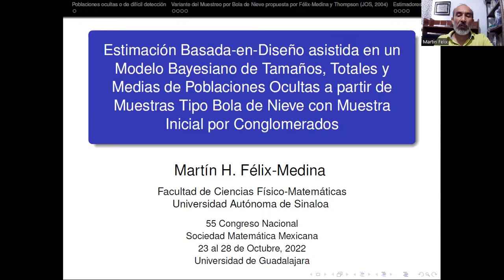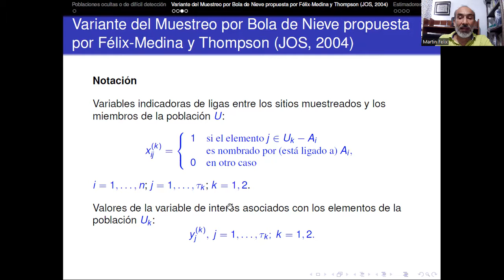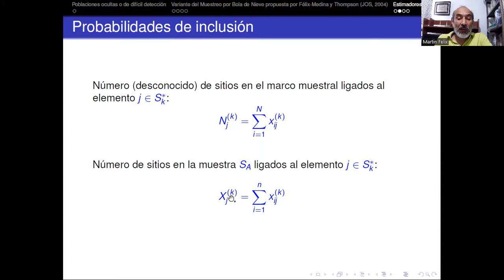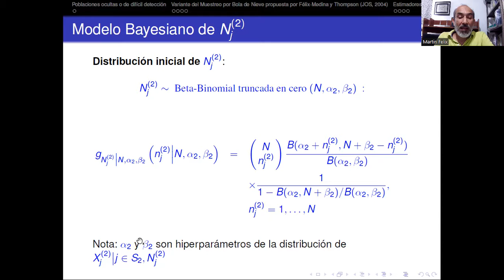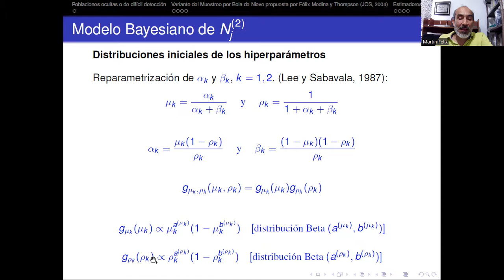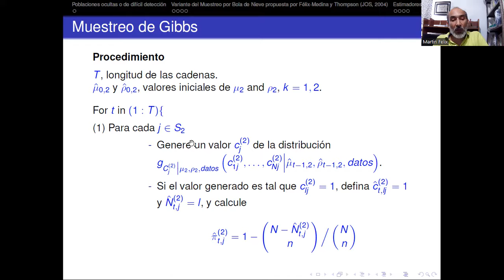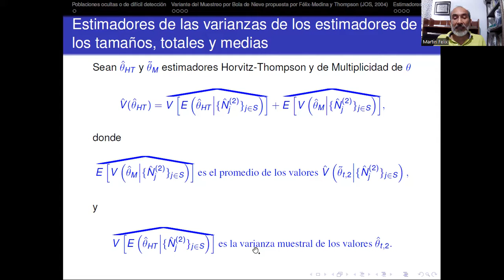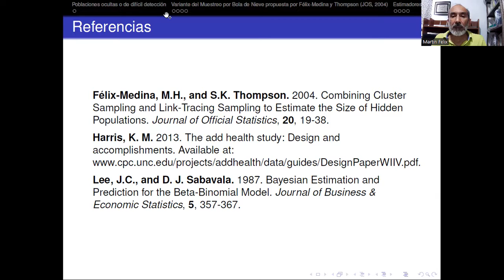Estimación basada-en-diseño asistida en un modelo Bayesiano de tamaños, totales y medias de ........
Ponente: Martín Humberto Félix Medina
Título: "Estimación basada-en-diseño asistida en un modelo Bayesiano de tamaños, totales y medias de poblaciones ocultas a partir de muestras tipo bola de nieve con muestra inicial por conglomerados"
Sesión: Estadística